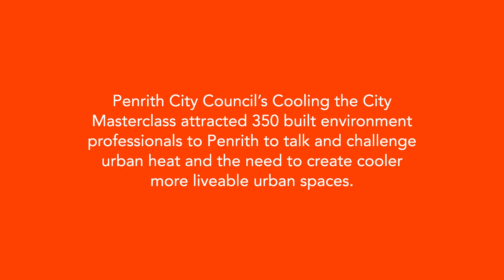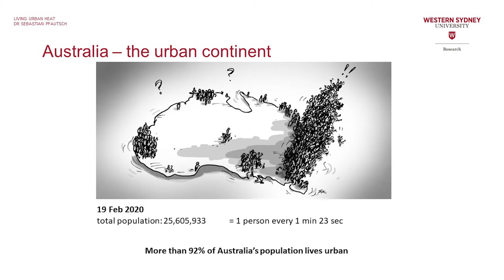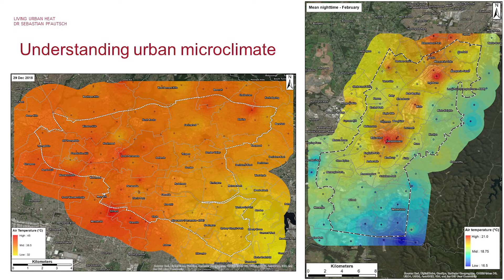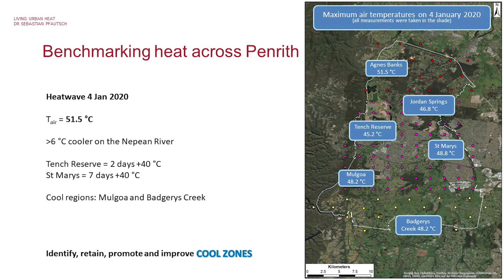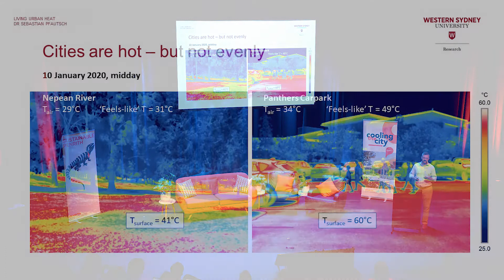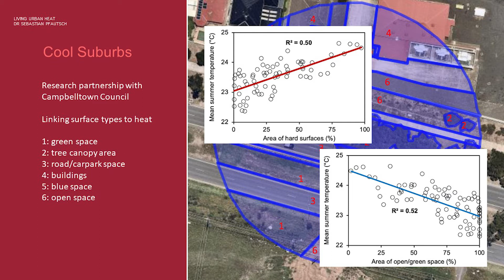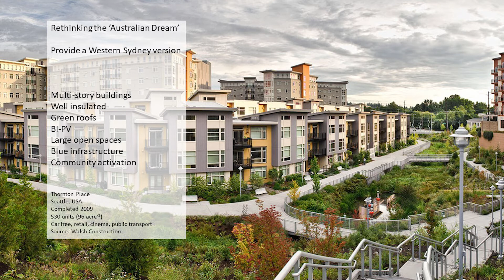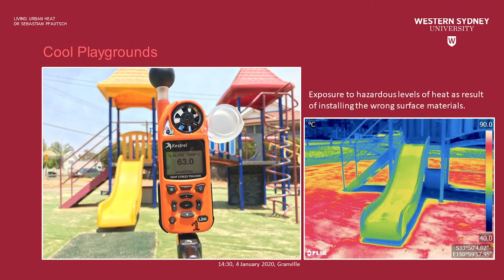Dr Sebastian Pfautsch, Western Sydney University: Evidence of the urban heat crisis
Sebastian is one of the leading researchers when it comes to urban heat and its relationship to the built form. From intensive heat monitoring across whole council areas, to measuring surface temperatures in playgrounds, he explores his findings and recommendations for how we cool our urban spaces.